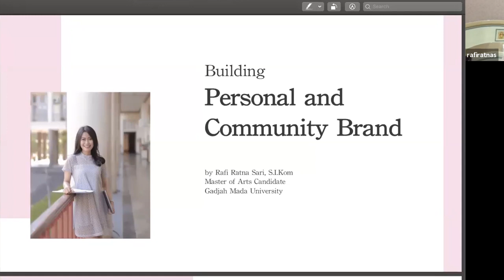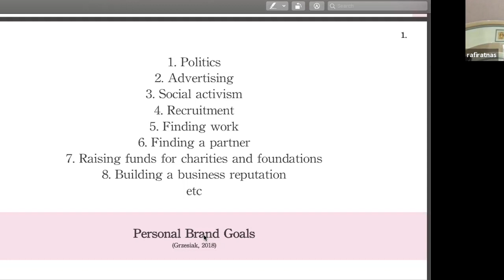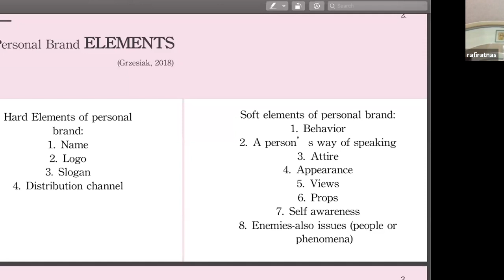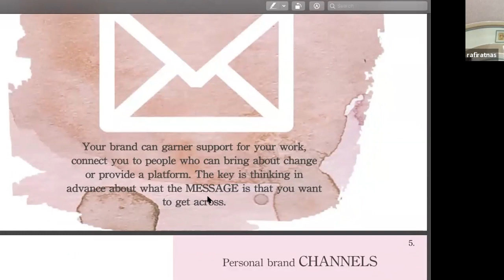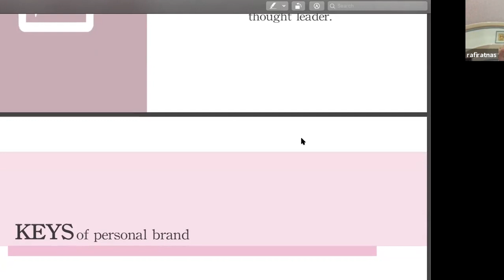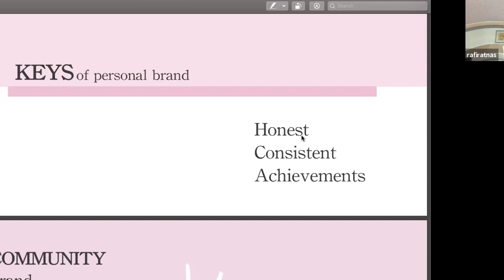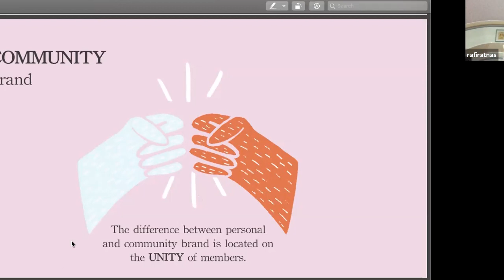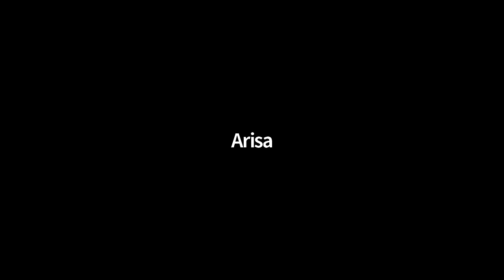Kelas Komunitas: Personal and Community Brand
Video rekaman sesi Kelas Komunitas yang ditayangkan secara live melalui Zoom Conference.
Workshop berlangsung pada Kamis, 28 Juni 2020 dengan pemateri Kak Rafi Ratna Sari.

Series ini merupakan kolaborasi Padepokan ASA Wedomartani, Forum Jogja Peduli dan Kolektif Visual.